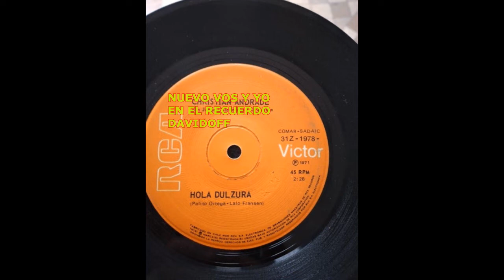CHRISTIAN ANDRADE/ HOLA , HOLA DULZURA /1971